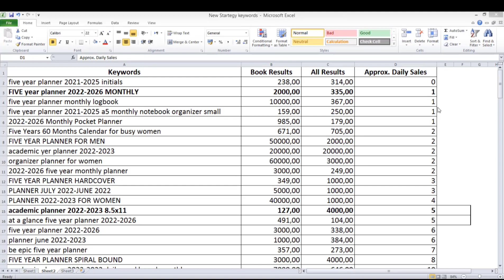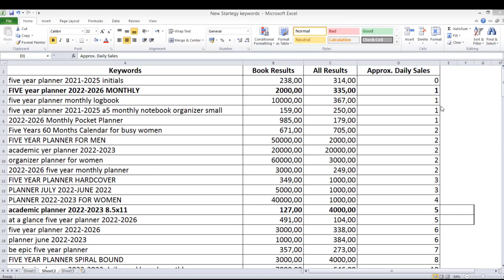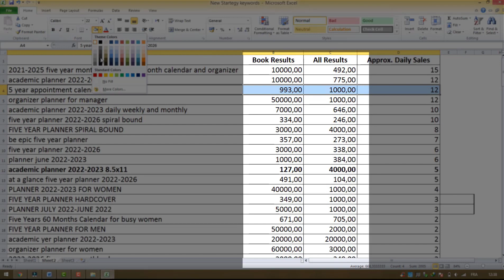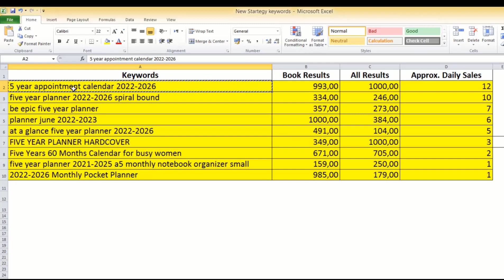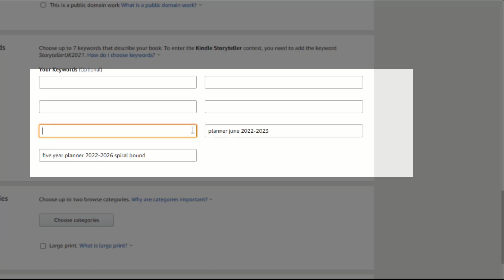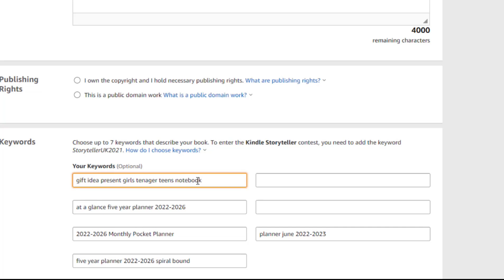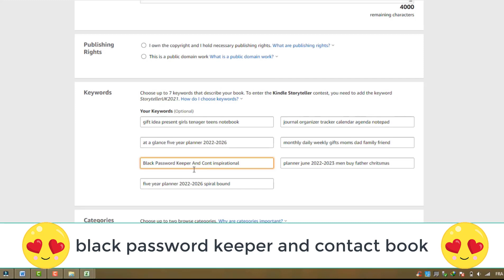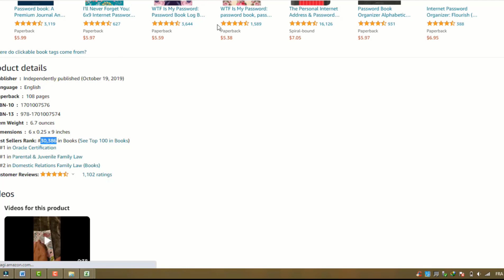الطريقة الصحيحة لكتابة الكلمات المفتاحية في المربعات السبعة في امازون kdp | نيش جديد مربح جدا !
شرح طريقة فرز الكلمات المفتاحية وتقسيمها بالشكل الصحيح في العنوان و العنوان الفرعي و المربعات السبعة في amazon kdp، اثناء الشرح وجدت نيش مربح جدا سارعوا للعمل عليه والتحضير لل Q4 لم يتبقى الكثير.

👈 روابط مهمة 👉
🔹 ابدء بانشاء موقعك الان و احصل على سعر ممتاز بالضغط على هذا الرابط 👈
🔹استخدم الكوبون كود YASMINA للحصول على تخفيض بنسبة 10%
🔹إذا كنت مهتمًا بتعلم إنشاء وبيع المخططات الرقمية والربح منها، رابط الاشتراك في الكورس:
🔹 احصل على 40 قائمة مجانا من خلال التسجيل في اتسي عبر الرابط 👈

**كلمة استمري منكم مشاهدين الكرام قادرة على شحن الطاقة وتقديم الجديد دائما **

⬅️اكبر مشروع مربح على الانترنت في 2021 بدون رأس مال | هدايا مجانية رائعة لتبدأ بسرعة في تحقيق الارباح